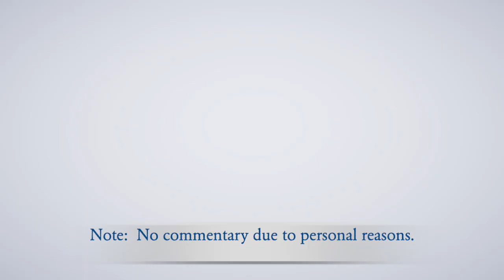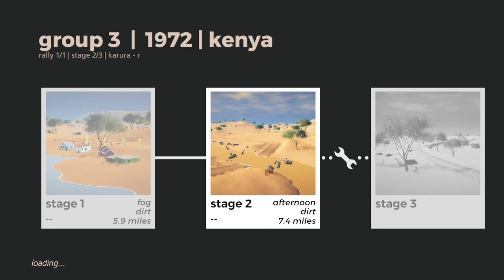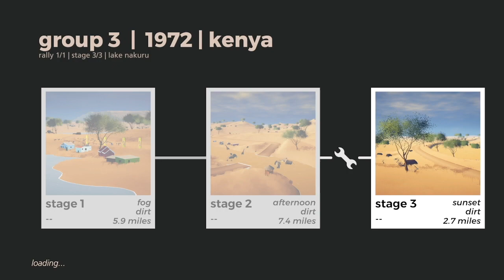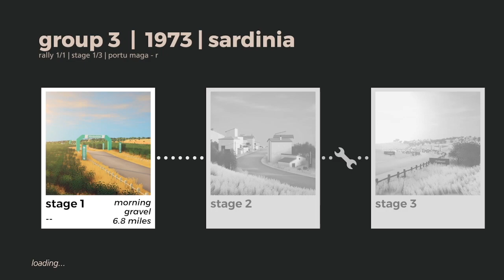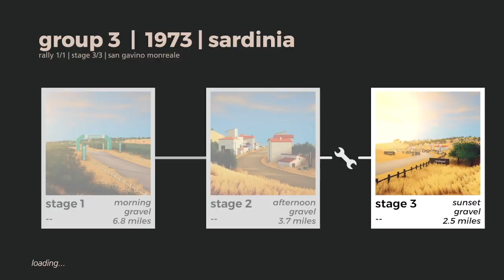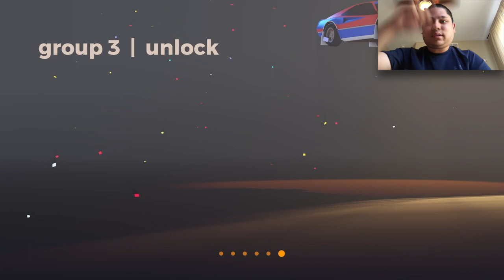Kenya and Sardinia Rallies (Day 3) - Art of Rally Gameplay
Here is a short video clip of the Kenyan and Sardinian Rallies in the Art of Rally Game on Xbox.

If you want to view more Art of Rally playlist video content, click on this link here to view all my gameplay playlist

WhatiFRacing
RealRadman

Thumbnail Photo Credits:  Art of Rally Logo (artofrally.com)